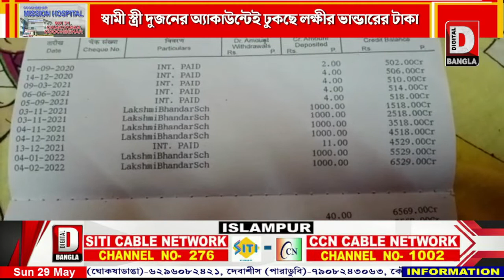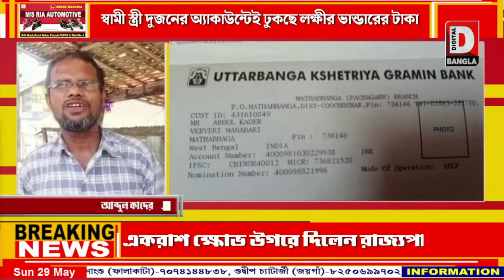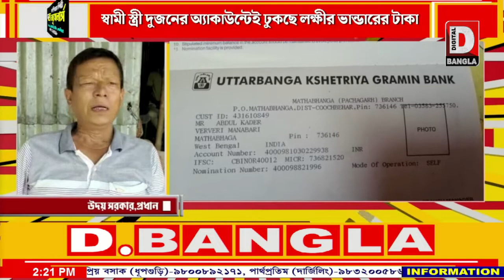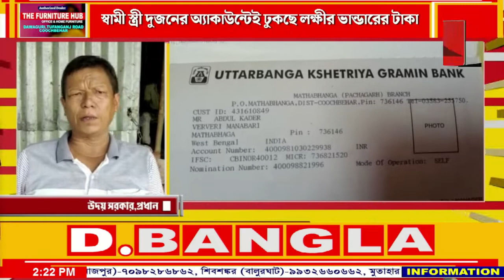মাথাভাঙ্গায় স্বামী স্ত্রী দুজনের অ্যাকাউন্টেই ঢুকছে লক্ষীর ভান্ডারের টাকা